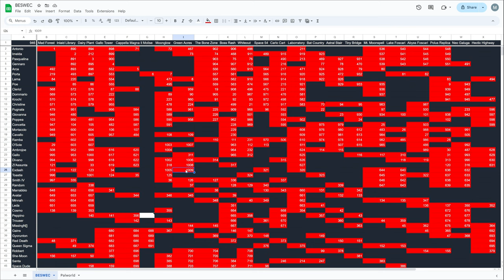Vampire Survivors BESWEC 284 Collab With Me, Lyko Lianna?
This is a joke.  Vampire Survivors BESWEC 284 I once more listen to other videos while I record this because I am at negative ideas otherwise.

You said you'll collab with anyone you'd vibe with!?  I like Skyrim too.  Clearly you saying you're bad at FPS means we're similar because I am also bad.  The debut of Terra 404, Mocha Bear's Gaming Den's third Space Marine 2 video and Lyko Lianna's 2.0 debut.

For the BS stuff it's Divano Thelma leading into Neo Galuga, Mad Forest, Dairy Plant, Moonglow and Green Acres.

Being dragged to glory are Sir Ambrojoe, O'Sole Meeo, Mortaccio, Exdash, Toastie, Smith IV and Zi'Assunata.  Also Gallo.

Four-digits in the BESWEC baby!

00:00:00 Vampire Survivors BESWEC 284 Collab With Me, Lyko Lianna - Diavano on Neo Galuga and Reacting to Terra 404 Debut
00:18:22 Divano Thelma on Mad Forest - More Reacting to Terra 404 Debut
00:36:52 Divano on Dairy Plant - Kinda Reacting to Moch Bear's Space Marine 2 3rd Vid
00:56:24 Divano Thelma on Moonglow - Wait, Not Moonspell?  Huh.  Also Reacting to Lyko Lianna's 2.0 Debut
01:05:18 Divano on Green Acres and more Lyko Lianna 2.0 Debut Reacting
01:23:42 Tally Check-off. 1,009 Down, 946 to Go - OVER THE 1,000 WINS MARK
01:15:52 Thanks and Thumbnail